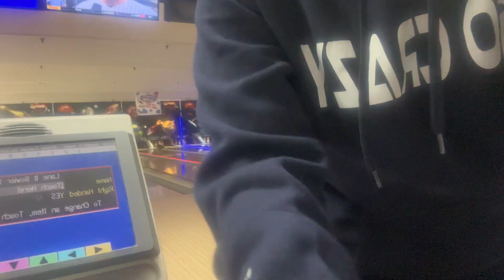Couples bowling Date